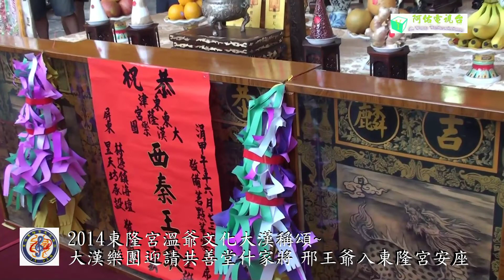大漢樂團迎請共善堂什家將 邢王爺入東隆宮安座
20140719『溫爺文化大漢稱頌』文化節~
屏東縣東港鎮東隆宮乙未正科迎王平安祭典
王船開光點睛暨大漢樂團西秦王爺開光安座系列活動